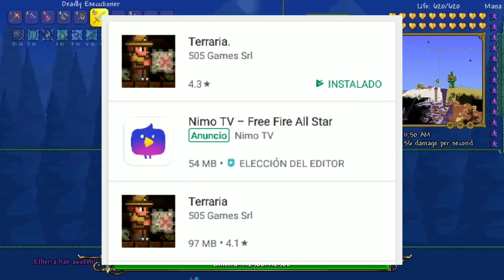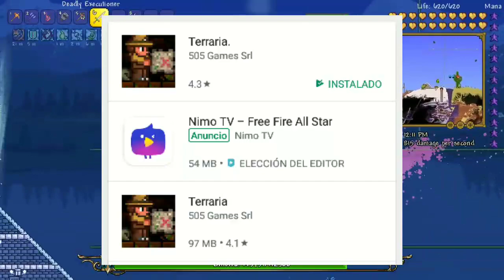Noticias De Terraria 1.3 Móbile- Idiomas, Multijugador Mejorado- Rendimiento De Android y iOS